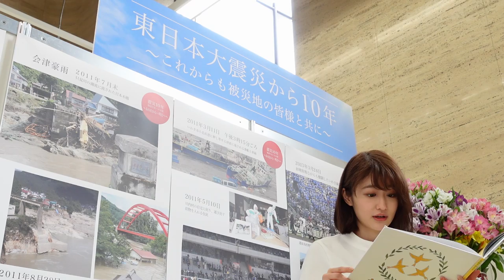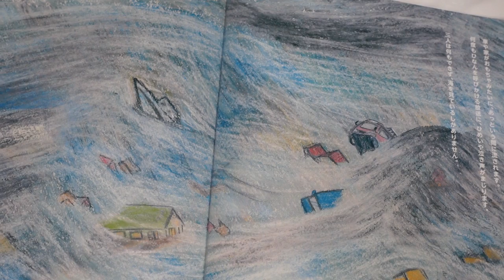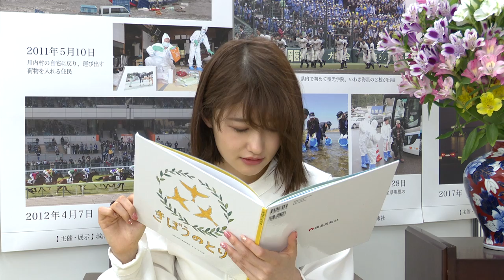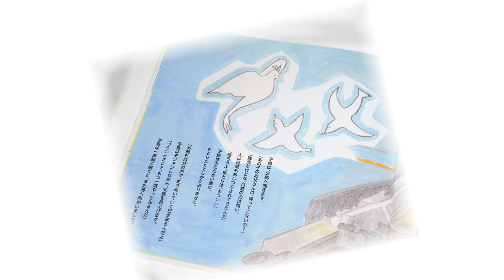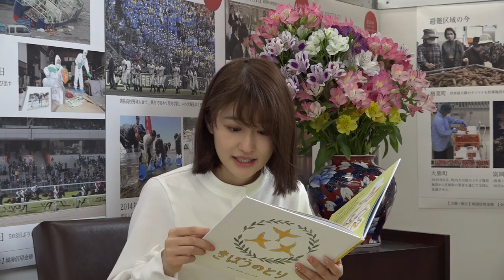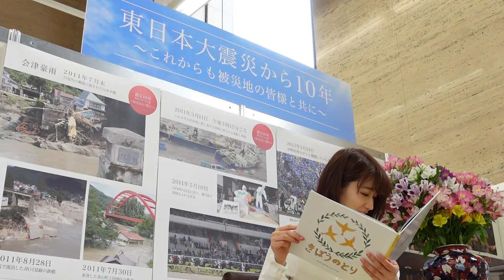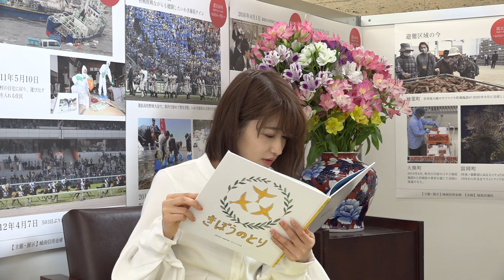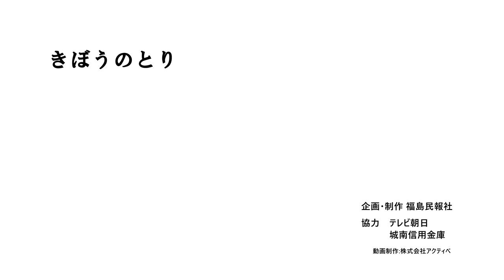きぼうのとり【 佐藤ちひろ･テレビ朝日アナ朗読篇】 video of Chihiro Sato announcer reading a picture book "kibounotori" aloud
2011年3月11日の東日本大震災・東京電力福島第一原発事故から、10年の月日が流れました。
私たち福島民報社 は経験や気付きを後世に残すために、絵本「きぼうのとり」HP 動画版 を作りました。
あの日起きてしまった震災と事故。被災した方だけでなく、経験しなかった方にも自然災害の恐ろしさと人間の過信で起きた事故の悲惨さを伝え残すために、
10歳のお子さんでもわかっていただけるような内容の絵本です。
この動画は佐藤ちひろ･テレビ朝日アナウンサーによる絵本「きぼうのとり」の朗読が収録されています。

佐藤ちひろ（テレビ朝日　コンテンツ編成局　アナウンス部）
福島県いわき市生まれ。父親は福島県警の元警察官。
福島市立杉妻小学校を卒業し、南相馬市立石神中学校に入学。
中学1年生の3月、東日本大震災に被災。
その後、福島県立原町高校、早稲田大学商学部を卒業し、2020年4月にテレビ朝日入社。